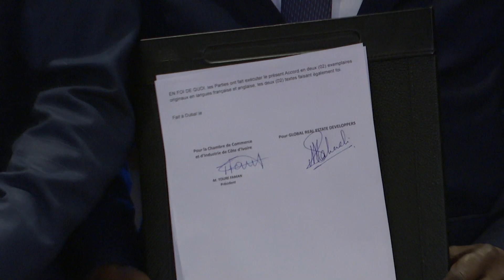Accords d'entente entre la Chambre de Commerce et d'Industrie ivoirienne et des entreprises émiratie